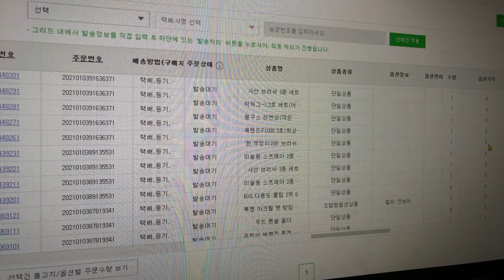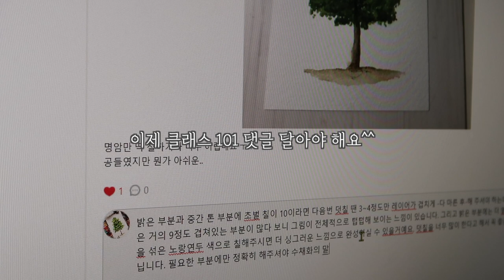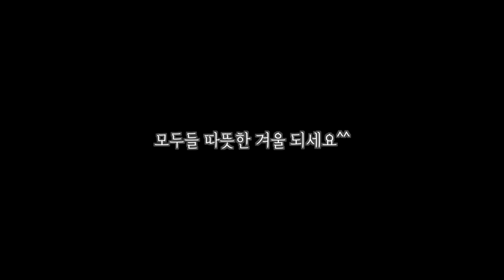스토어팜,유튜브,책출판,클래스101-모든 수익을 집에서 만드는 일러스트레이터의 소소한 브이로그/별나라⭐그림강좌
📸CAMERA
🎤MIKE
RODE nt usb
🎬EDIT PROGRAM